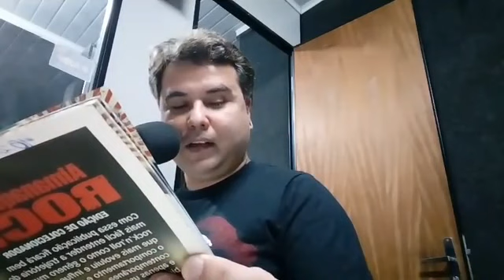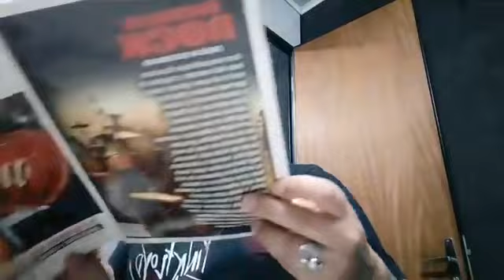KLEBER DANIEL - Quadro Rock In Radio de 30/09/2017 no Programa do Guma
4° Programa, desta vez falando sobre a 2a era do Rock'n'Roll, a década de 60